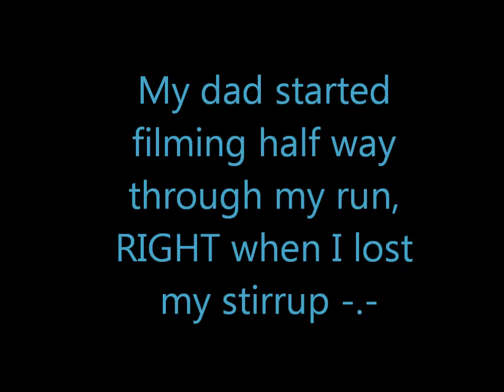4-H Fun Night - Gymkhana - Poles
*Please Read*
So this is me riding Frank. He's a 12 yo brown snow flake appaloosa. He's fat, and hates moving. He is NOT a rodeo horse, or a speed horse. This is the first time he's done poles in like, a year. Don't crit on my riding either.. It was my first time doing poles in 4-6 months.